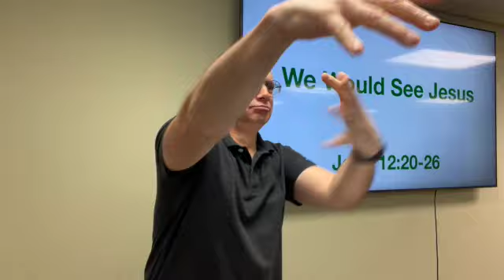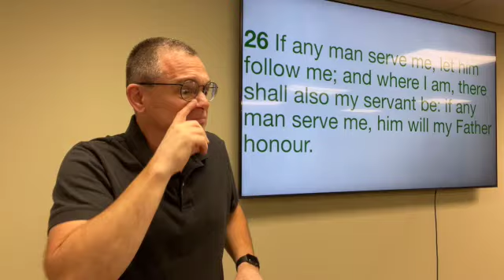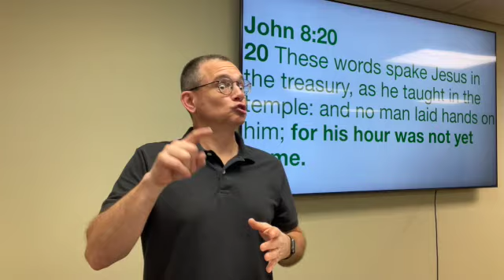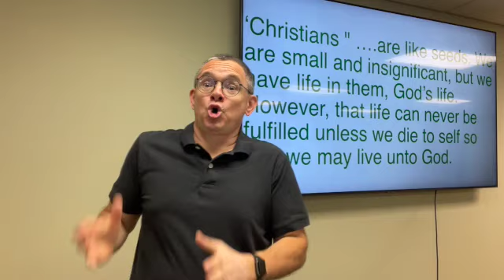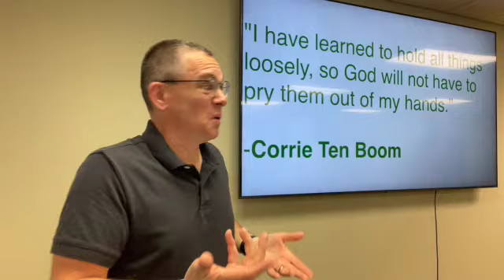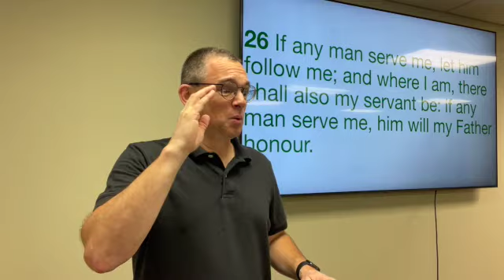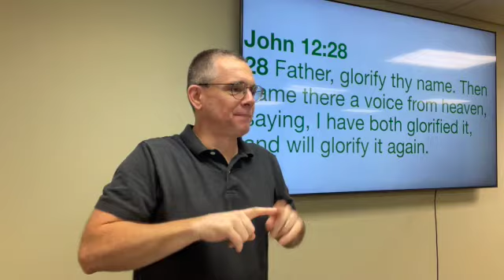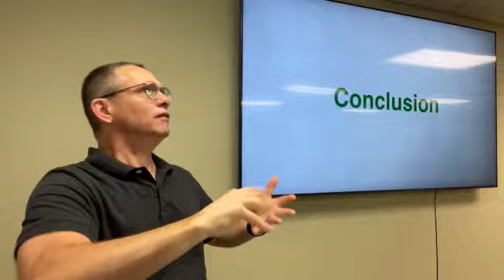8-20-23 - We Would See Jesus - John 12:20-26